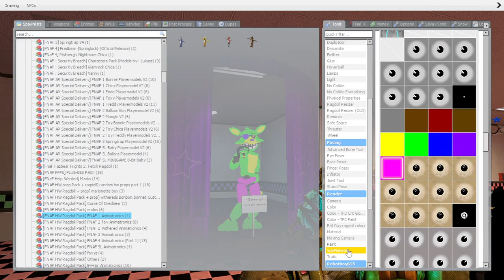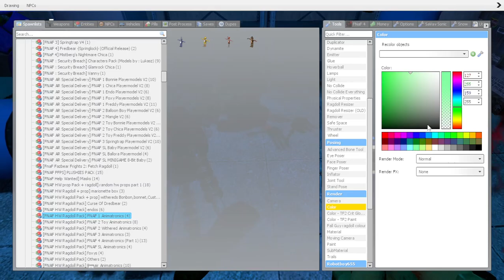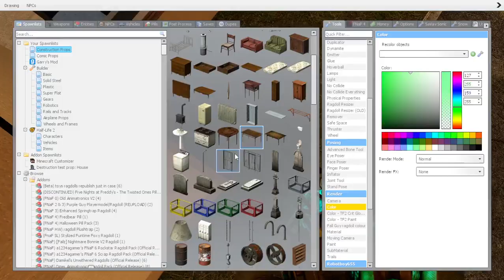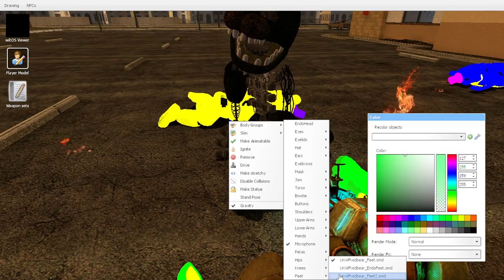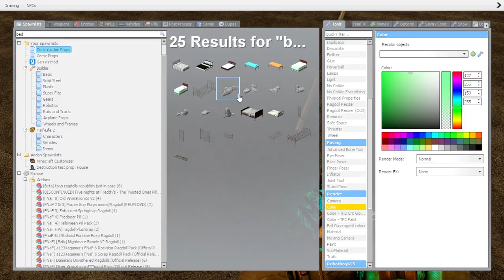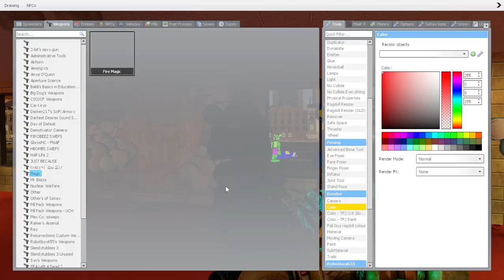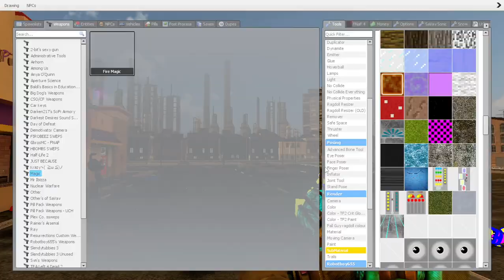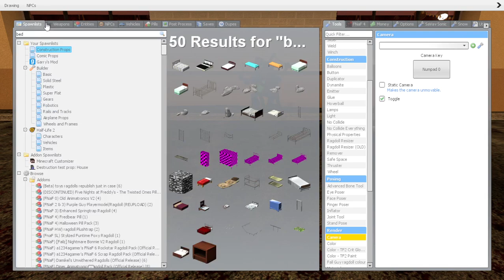Gmod Fnaf | Spring Bonnie (Season 1) [Part 1]